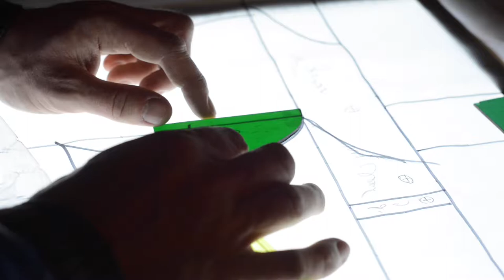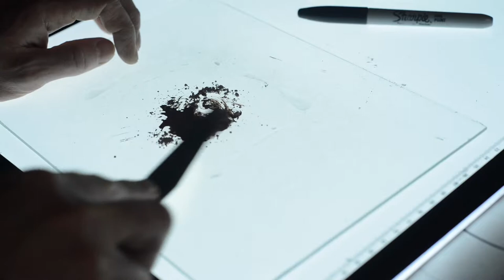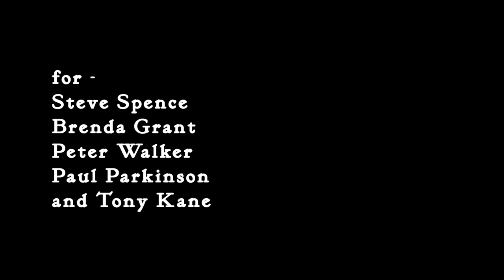Making the William Morris 'Trellis' Window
The making of the William Morris window at William Morris House, Wimbledon, unveiled on 16th June 2019.